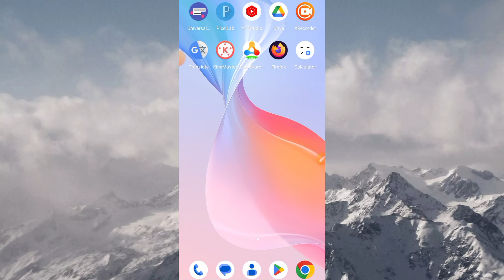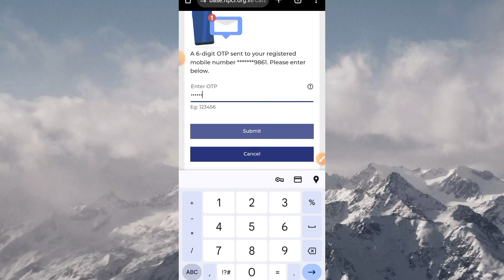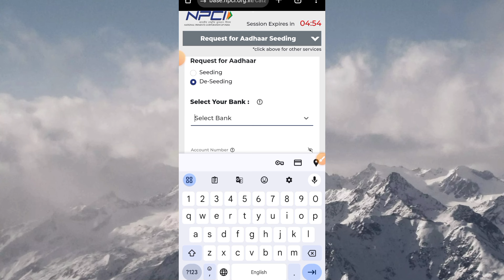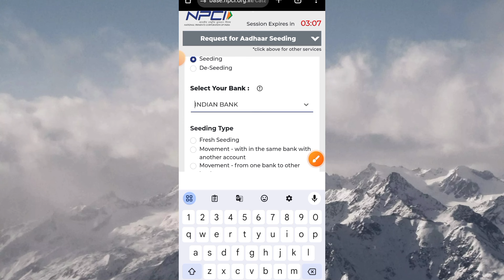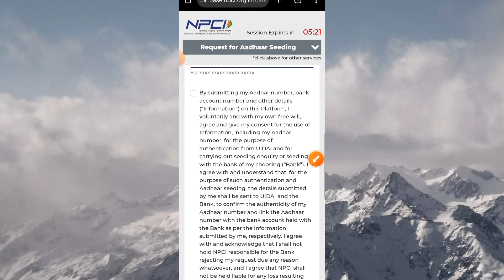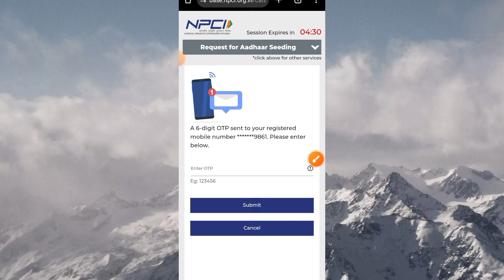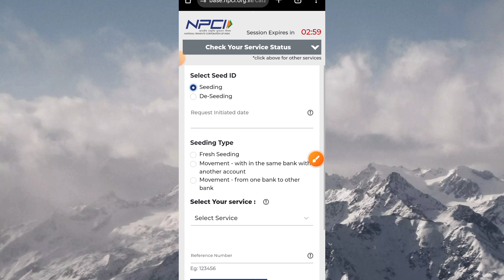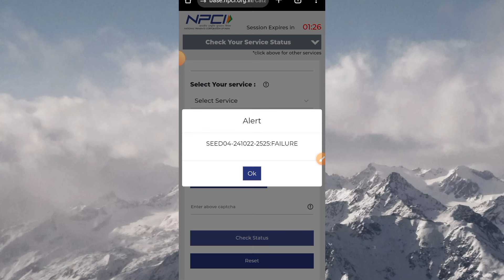npci link to bank account | npci aadhaar seeding online | dbt de seeding kaise kare | DBT check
Topic Covered
npci aadhaar seeding online
dbt de seeding kaise kare
npci aadhar de seeding
aadhar npci link kaise check kare
aadhar npci link kaise kare 2024
aadhar npci link kaise kare
npci mein aadhar seeding kaise check kare